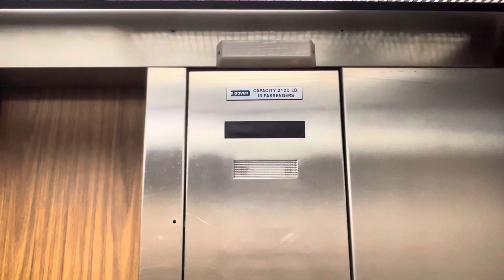Elevator 3540 South I-10 Service Road West